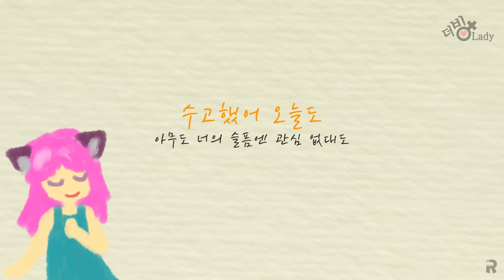수고했어, 오늘도! COVER BY 더빙레이디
수고했어 오늘도~